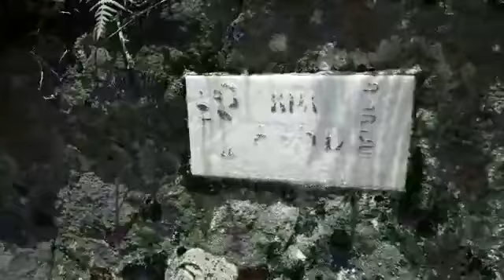Di dalam kawah Gn. Tandikek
Gunung Tandikek 2.438 mdpl terletak di perbatasan 3 kabupaten yaitu Kab. Tanah Datar, Kab. Padang Pariaman dan Kab. Agam di Prov. Sumatera Barat.
Gunung ini adalah gunung api aktif